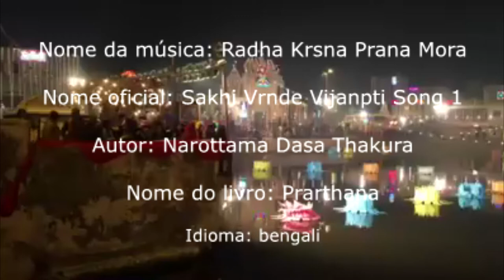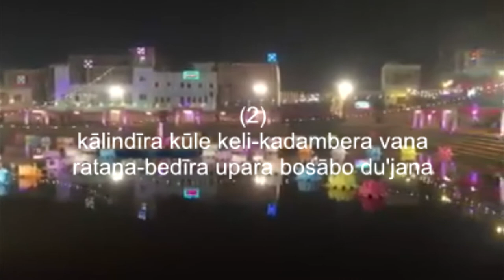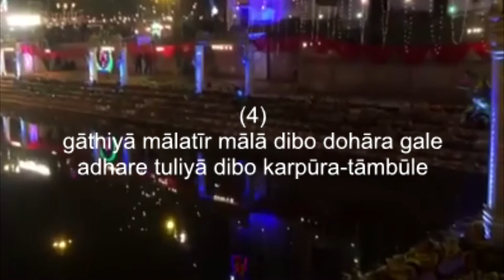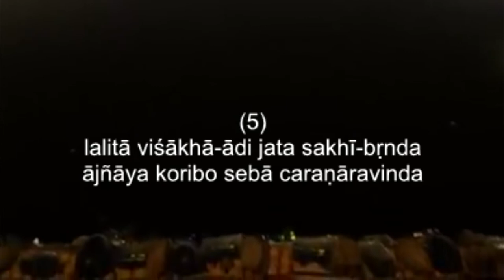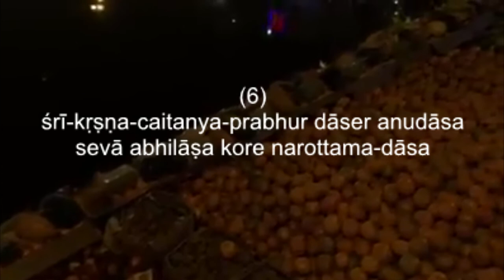RADHA KRISHNA PRANA MORA